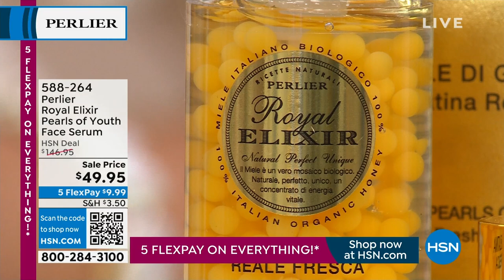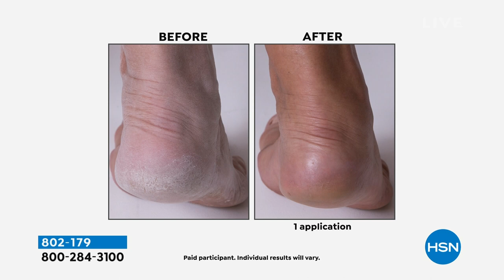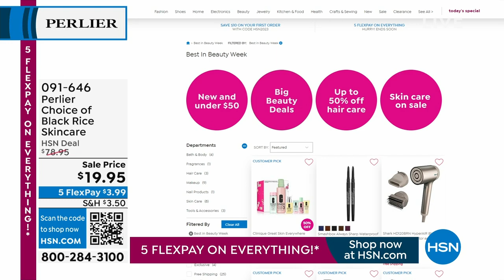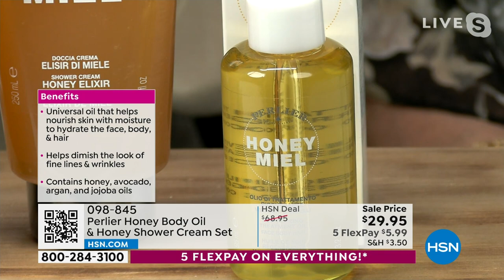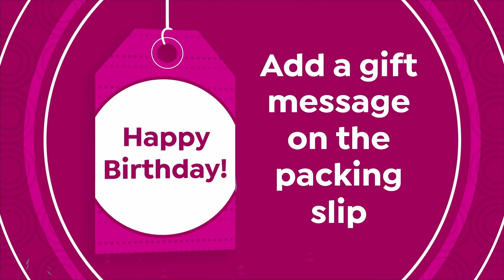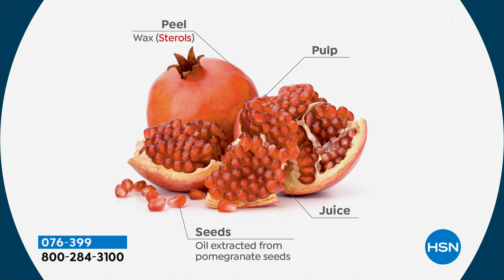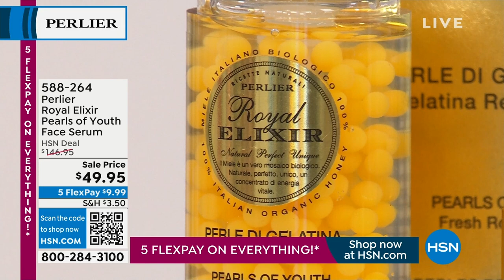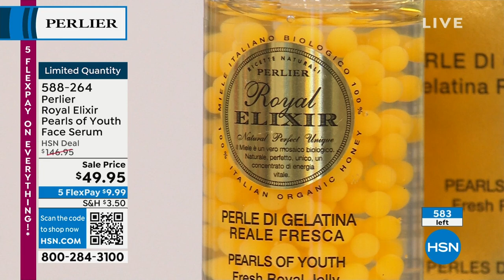HSN | Perlier Beauty 08.14.2023 - 06 PM